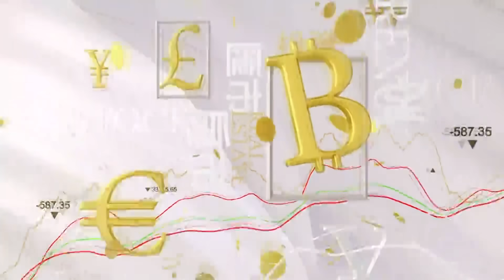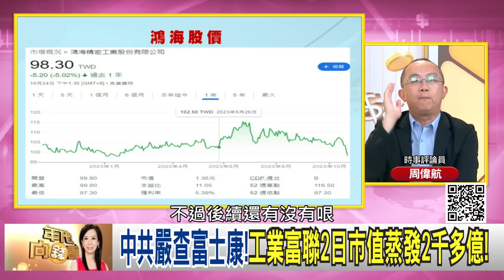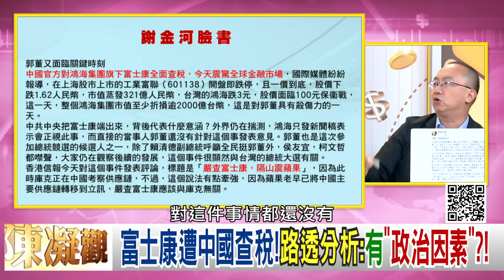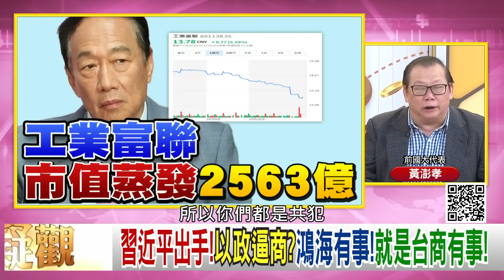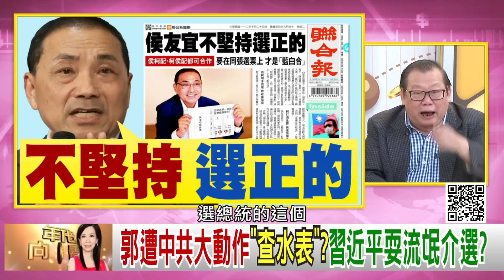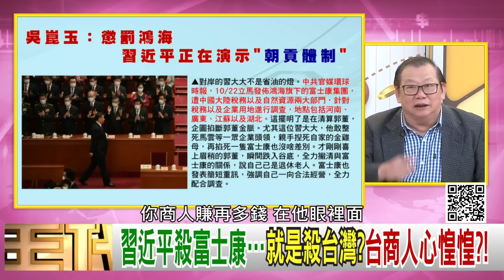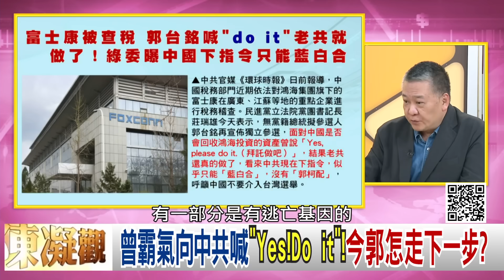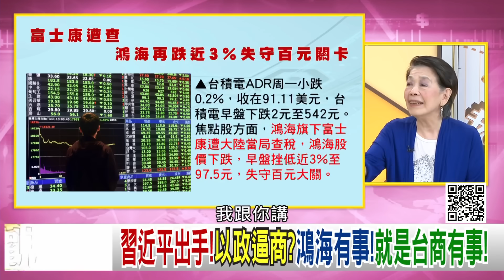《習近平 殺 富士康！ 就是殺 台灣！》【年代向錢看】2023.10.24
富士康遭中國查稅衝擊?鴻海再跌!百元失守?!
習近平殺富士康…就是殺台灣?台商人心惶惶?!
鴻海被修理!只有賴公開挺?柯侯完全不表態?

來賓：鄭佩芬、王世堅、黃澎孝、吳崑玉、張益贍、周偉航

最美主持人：陳凝觀
播出時間：壹電視新聞台CH49  每周一至周五晚間八點到十點
重播時間：年代新聞台 CH50每周一至周五 (隔日)下午四點到六點

下載【年代電視】APP：
iOS平台：